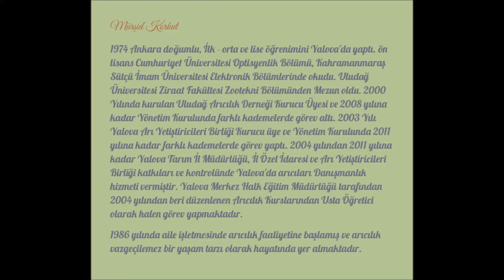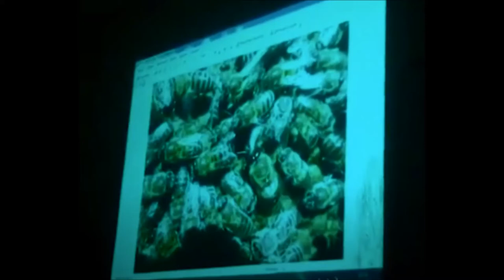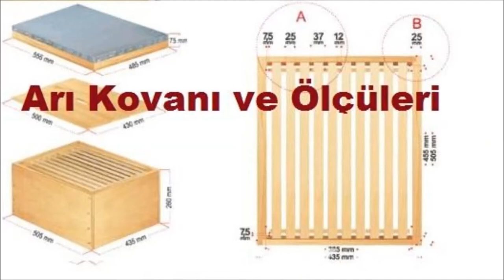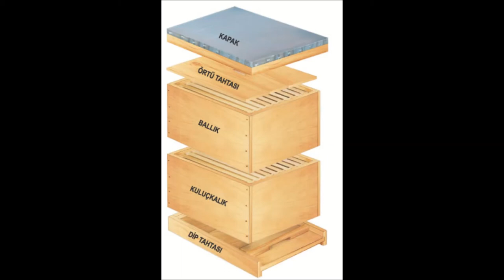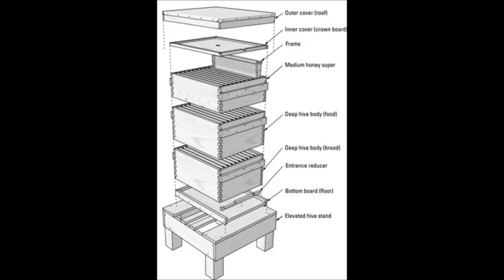99 MÜRŞİT KORKUT(2) YALOVA 2016 ARICILIK EĞİTİMİ-KOVAN ÇEŞİTLERİ, KARAKOVAN-SEPET KOVANLARIN FAYDASI